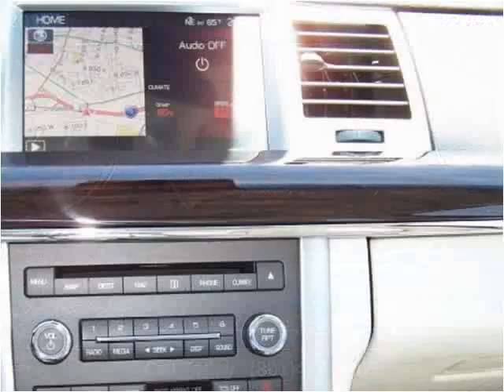2011 Lincoln MKS Used Cars Layton UT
This 2011 Lincoln MKS is available from Haacke Motors.